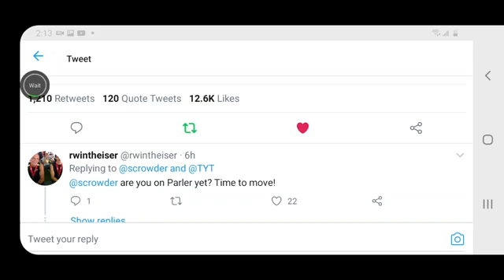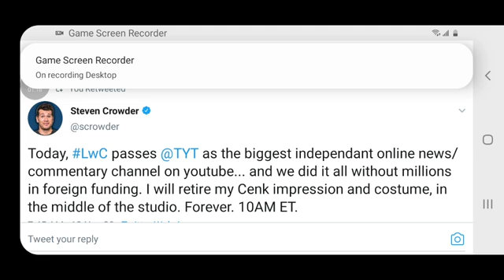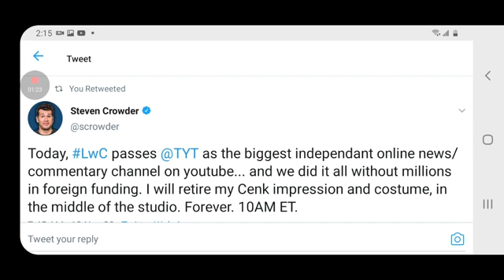Steven Crowder Surpasses The Young Turks!!!